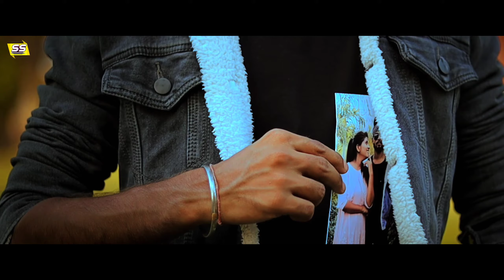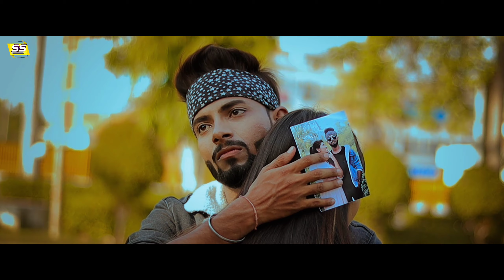Dil Mang Raha Hai Mohlat | Heart Touching Love Story | Tere Saath Dhadakne Ki | Swag style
Swag style Present

Video Credit:-
Featuring - Shubham & Somya
Cast -Vijay, Satyam
DOP & Editor - Aman Gupta
Produced By - Shubham Gupta
Script By - Shubham Gupta
Thumbnail By - Pk Editng

Tere sang chaloon hardam
Ban kar ke parchhai
Ek baar ijaazat de
Mujhe tujhme dhalne ki

Dekha hai jabse tumko
Maine ye jaana hai
Mere khawahish ke sheher mein

Main bhool gaya khud ko bhi
Bas yaad raha tu
Aa teri hatheli pe
Is dil ko main rakh du

Har had se guzarne ki

Oh… ho…